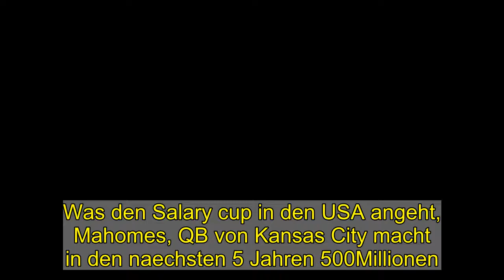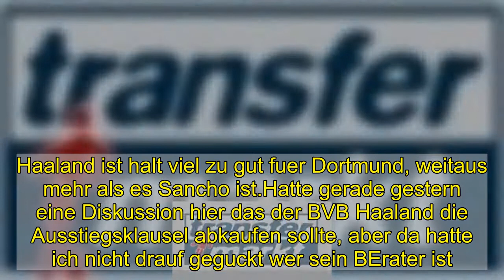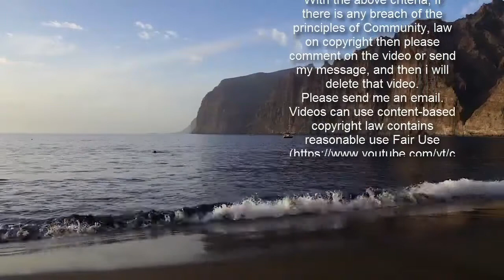Raiola: „Maximal zehn Klubs“ können sich Haaland leisten – „Spieler nennen mich nicht Parasit“ - New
Was den Salary cup in den USA angeht, Mahomes, QB von Kansas City macht in den naechsten 5 Jahren 500Millionen. weitere Fragen?Das einzige was dies bringen wuerde ist das die Top Stars genauso viel machen wie bisher, die Mitspieler allerdings weniger. Und zieh das mal im Fussball durch wenn 10 andere Spieler sich sagen, du machst 20mal mehr als wir, also lauf auch 20mal mehr als wir. Das geht vielleicht auf kurze Zeit gut, dann aber nicht mehr.Das ist auch einer der Gruende weshalb es in Barcelona nicht mehr laeuft, nachdem das Gehalt von Messi bekannt worden ist, 132Millionen pro Saison, siehst du von einem Messi nicht mehr so viel.Was Haaland angeht, nunja, man kann es ihm nicht krumnehmen das er das Maximum rausholen moechte. Auch finanziell. Dafuer wird Raiola schon sorgen. Und damit wird er z.B. fuer Bayern schon zu teuer. Haaland ist halt viel zu gut fuer Dortmund, weitaus mehr als es Sancho ist.Hatte gerade gestern eine Diskussion hier das der BVB Haaland die Ausstiegsklausel abkaufen sollte, aber da hatte ich nicht drauf geguckt wer sein BErater ist. Wird dementsprechend hoechst wahrscheinlich nicht passieren. Und wenn er nach dieser Saison nicht gehen sollte, dann wird Raiola die Saecke voll haben wenn ein Spieler wie er fuer 75Millionen wechseln kann. Und darum geht es Raiola, um nichts anderes. Von daher kann man auch davon ausgehen das Haaland noch eine Saison in Dortmund spielen wird. Die sicherlich etwa 100Millionen an Sign on Zahlungen an denen der Berater beteiligt ist wird sich ein fetter PARASIT wie Raiola nicht entgehen lassen.Schon pervers wie sich der Fussball und Transfer entwickelt haben.